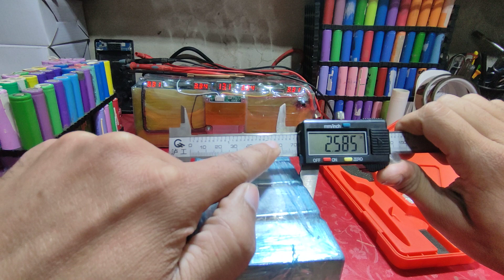Self Star Bikes & Cars k liay Bahtreen Lithium Battery | Order Now On Wattsapp 0308 2303173 | Subs